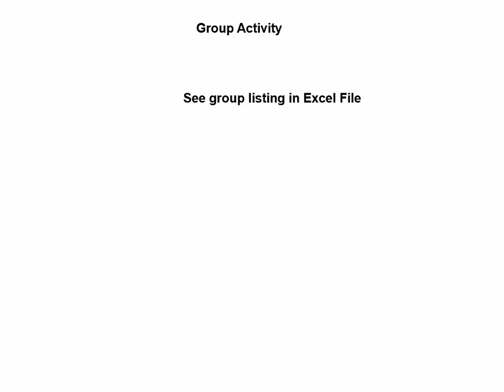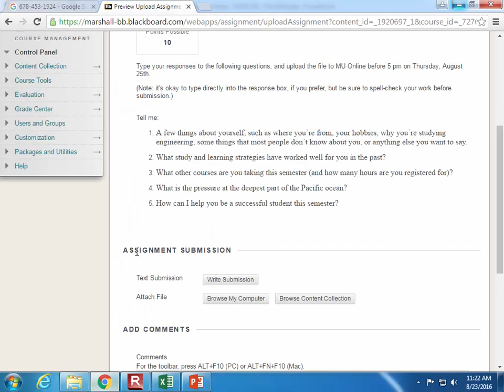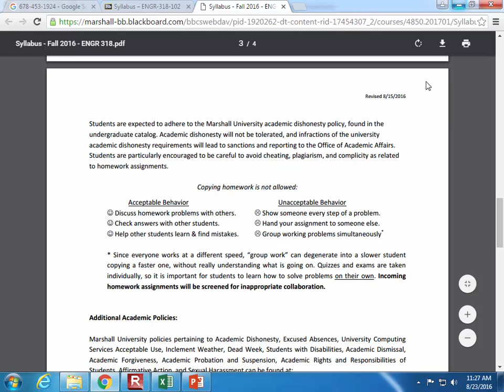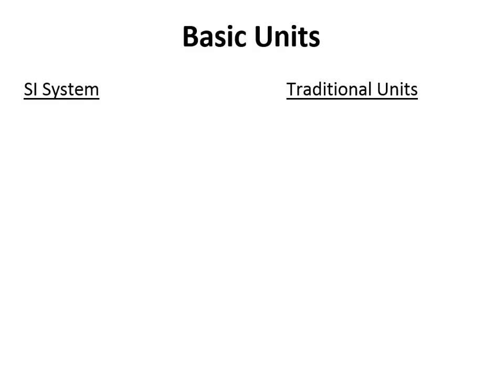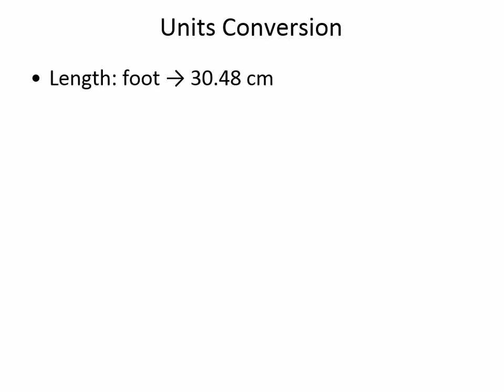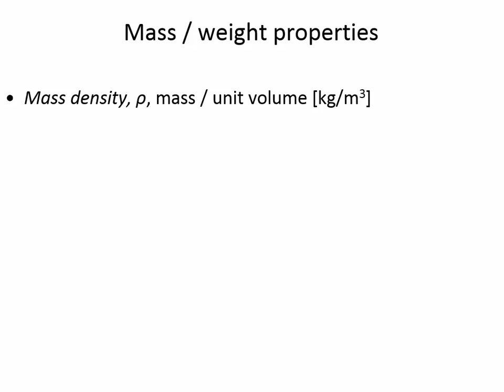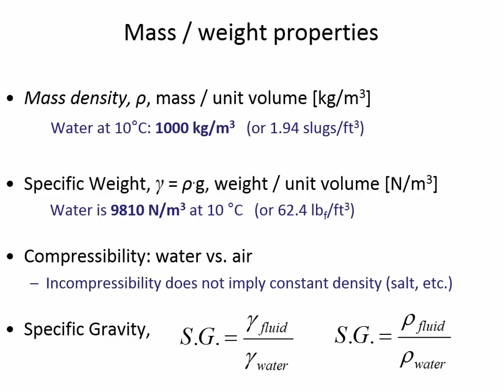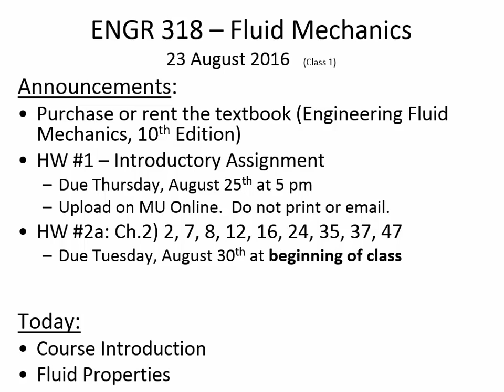ENGR 318 - Class 1 (Fluid Properties) 23 Aug 2016